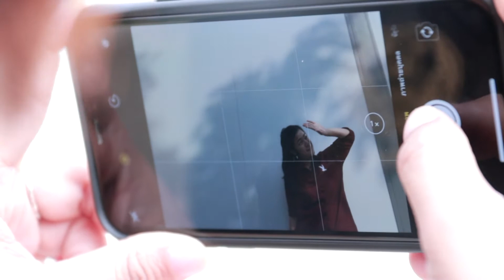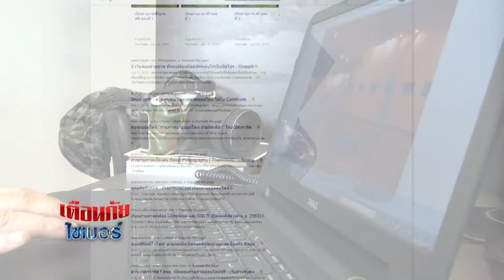เตือนภัยไซเบอร์ตอนที่24 เมื่อรายได้ของช่างภาพ ไม่ได้มาจากการถ่ายภาพ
เตือนภัยไซเบอร์ ตอนที่1 เกษตรยุคใหม่ Smart farmer ตอนที่1NBT
เตือนภัยไซเบอร์ ตอนที่ 2 Smartphone ช่วยให้การเรียนดีขึ้นจริงหรือNBT
เตือนภัยไซเบอร์ ตอนที่ 3 ออนไลน์ ภัยร้ายจากสองมือเรา NBT
เตือนภัยไซเบอร์ ตอนที่ 4 นำเทคโนโลยีมาสู่ห้องเรียน ต้องเริ่มที่ใคร NBT
เตือนภัยไซเบอร์ ตอนที่ 5 ติวเตอร์ออนไลน์ยุค 4 0 NBT
เตือนภัยไซเบอร์ ตอนที่ 6 เทคโนโลยีกับวิถีชาวประมง NBT
เตือนภัยไซเบอร์ ตอนที่ 7 โค้ชนอกสนาม ของนักกีฬายุคไฮเทคNBT
เตือนภัยไซเบอร์ ตอนที่ 8 ข้าราชการไทย ลดใช้กระดาษ NBT
เตือนภัยไซเบอร์ ตอนที่ 9 นักดนตรีคีย์ดิจิทัล NBT
เตือนภัยไซเบอร์ ตอนที่10 ภาษา จุดเชื่อมโยงวัฒนธรรม NBT
เตือนภัยไซเบอร์ ตอนที่11 ร้านเสื้อผ้ายุคใหม่ตลาดกว้างไกลกับโลกที่แคบลง NBT
เตือนภัยไซเบอร์ ตอนที่12 Food on Demand NBT
เตือนภัยไซเบอร์ ตอนที่13 ทางรอดร้านโชห่วย NBT
เตือนภัยไซเบอร์ ตอนที่14 กระตุ้นการซื้อด้วยเทคโนโลยี NBT
เตือนภัยไซเบอร์ ตอนที่15 ขายดีต้องมีLive NBT
เตือนภัยไซเบอร์ ตอนที่16 ร้านตัดผม 5P NBT
เตือนภัยไซเบอร์ ตอนที่17 7จุดสำคัญ ดันยอดขาย NBT
เตือนภัยไซเบอร์ ตอนที่18 รปภ ดิจิทัลNBT
เตือนภัยไซเบอร์ ตอนที่19 เรื่องเป็น เรื่องตาย ของงานศาสนาNBT
เตือนภัยไซเบอร์ ตอนที่20 ฟรีแลนซ์ มั่งคั่ง และยั่งยืน NBT
เตือนภัยไซเบอร์ ตอนที่21 อาชีพขับรถ ขับยังไงให้รอดในยุค4.0 NBT
เตือนภัยไซเบอร์ ตอนที่22 ส่องเส้นทางรุ่ง ร้านซัก อบ รีด NBT
เตือนภัยไซเบอร์ ตอนที่23 เรียนรู้และปรับตัว กับ ธุรกิจสนามฟุตบอล NBT
เตือนภัยไซเบอร์ตอนที่24 เมื่อรายได้ของช่างภาพ ไม่ได้มาจากการถ่ายภาพ NBT
เตือนภัยไซเบอร์ ตอนที่25 4กลยุทธ์ บุกตลาดรับเหมาก่อสร้าง NBT
เตือนภัยไซเบอร์ ตอนที่26 4 กลยุทธ์ร้านแว่นตา ลุยตลาดแว่นพันล้าน NBT
เตือนภัยไซเบอร์ ตอนที่27 เสริมดวงให้หมอดู ด้วย 3 กลยุทธ์ โหราพยากรณ์ NBT
เตือนภัยไซเบอร์ ตอนที่28 ความท้าทายใหม่ เมื่อ AI แทนที่อาชีพทนายความ NBT
เตือนภัยไซเบอร์ตอนที่29 รถยนต์ไฟฟ้า100% อู่ซ่อมรถล่ะ 100% หรือยัง NBT
เตือนภัยไซเบอร์ ตอนที่30 แรงงานไทย ในศตวรรษที่ 21 NBT
เตือนภัยไซเบอร์ ตอนที่31 แม่บ้านออนไลน์ อาชีพเสริมในอาชีพเสริม NBT
เตือนภัยไซเบอร์ ตอนที่32 ร้านขายของเล่น NBT
เตือนภัยไซเบอร์ ตอนที่33 นักวาดรูป NBT
เตือนภัยไซเบอร์ ตอนที่34 คนทำกราฟฟิค NBT
เตือนภัยไซเบอร์ ตอนที่36 อุตสาหกรรมการพิมพ์ NBT
เตือนภัยไซเบอร์ ตอนที่37 ทำหนังยุคดิจิทัล ต้องรู้อะไรบ้าง NBT
เตือนภัยไซเบอร์ ตอนที่38 นักเขียน กับวิกฤตนำหมึกออนไลน์ NBT
เตือนภัยไซเบอร์ ตอนที่39 สตรีมมิ่ง สวรรค์ของนักแต่งเพลง NBT
เตือนภัยไซเบอร์ ตอนที่40 แรงบันดาลใจสร้างได้ NBT
เตือนภัยไซเบอร์ ตอนที่41 ที่ปรึกษาทางการเงินยุคดิจิทัล NBT
เตือนภัยไซเบอร์ ตอนที่42 ตัดต่ออย่างเดียวไม่พอ ขอมัลติทาสกิ้ง เป็นต่อกว่า NBT
เตือนภัยไซเบอร์ ตอนที่43 PC Modder นักโมเคสแห่งยุคสมัย NBT
เตือนภัยไซเบอร์ ตอนที่44 จะทำอย่างไรถ้าผู้เชี่ยวชาญด้านสุขภาพ ไม่ได้เป็นผู้เล่นหลักในตลาดดิจิทัลNBT
เตือนภัยไซเบอร์ ตอนที่45 อะไร คือความเสถียรของผู้เชี่ยวชาญระบบเน็ตเวิร์ก NBT
เตือนภัยไซเบอร์ ตอนที่46 นักรีวิวผู้มากอิทธิพลNBT
เตือนภัยไซเบอร์ ตอนที่47 นักจัดรายการ จากอนาล็อกสู่ดิจิทัล NBT
เตือนภัยไซเบอร์ ตอนที่48 4ข้อคอมมูนิตี้ออนไลน์ต้องมี NBT
เตือนภัยไซเบอร์ ตอนที่49 HR ต้องปรับตัวเบอร์ไหน ในยุคดิจิทัลNBT
เตือนภัยไซเบอร์ ตอนที่50 อย่าขาย ถ้ายังไม่มีวัฏจักรที่ยั่งยืน NBT
เตือนภัยไซเบอร์ ตอนที่51 4ปัจจัยพื้นฐาน ของคนพันธุ์ดิจิทัล NBT
เตือนภัยไซเบอร์ ตอนที่52 สำรวจพฤติกรรมของคนดิจิทัล NBT